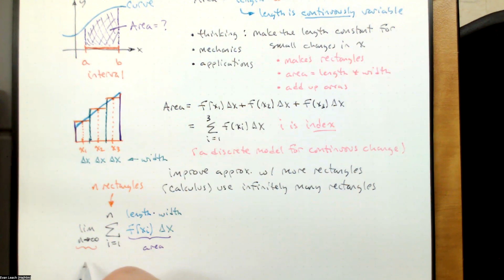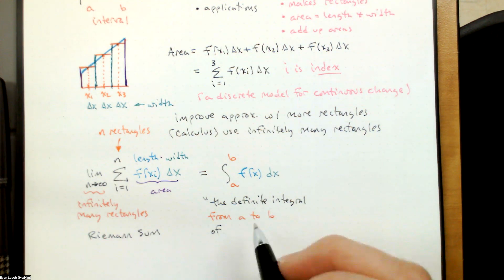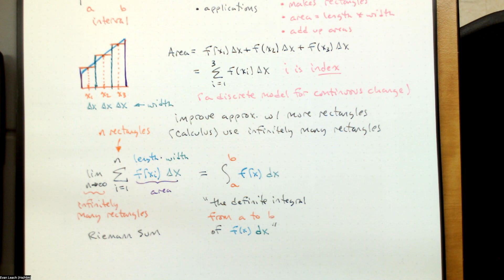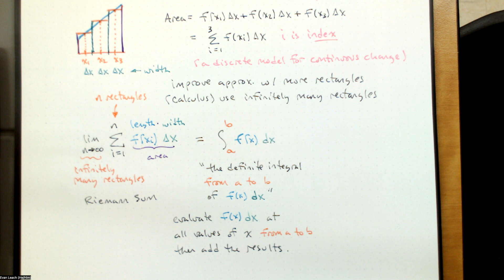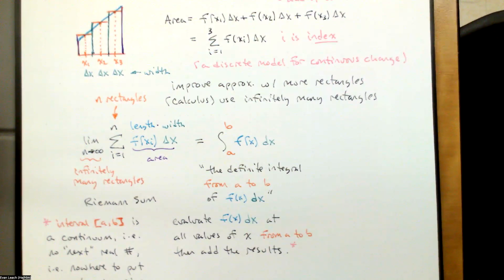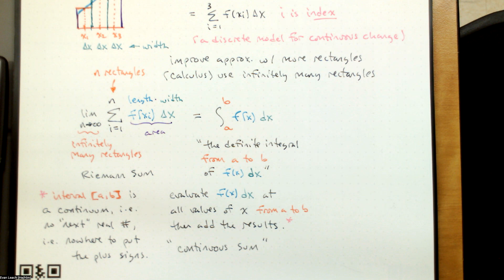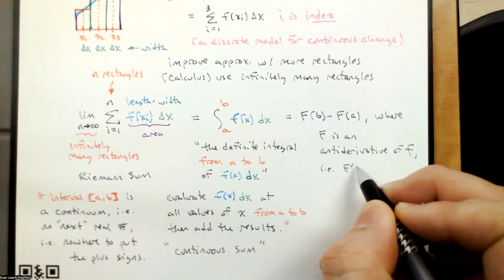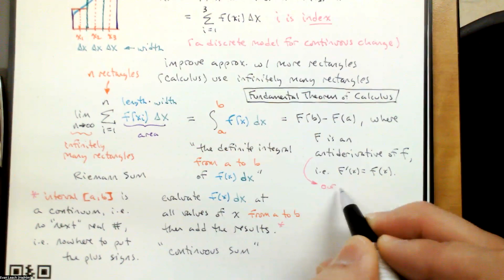251.082.1 Area 2: Riemann Sums, Definite Integrals, and the Fundamental Theorem of Calculus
In this video, we continue to find the area under a curve and above an interval. We create a discrete model of the continuous problem, then use some calculus to develop mechanics.